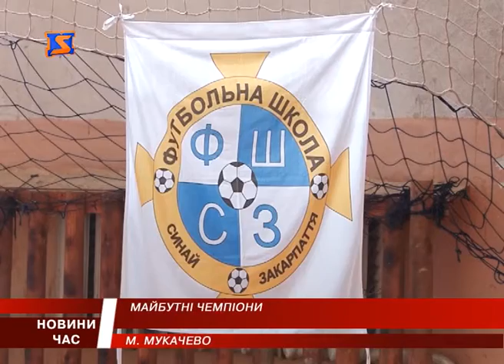Розвиток футзалу на Закарпатті